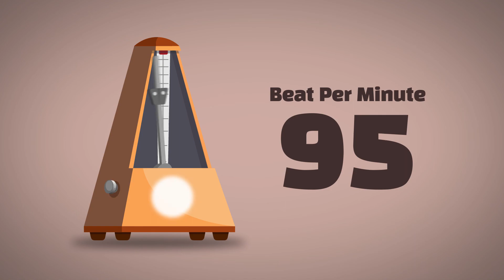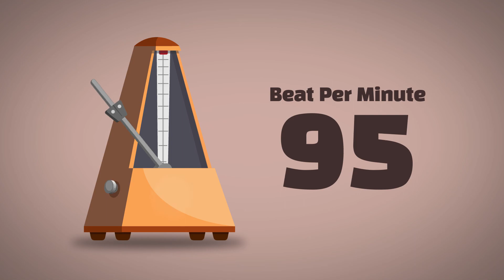95 BPM Metronome [1Hour]